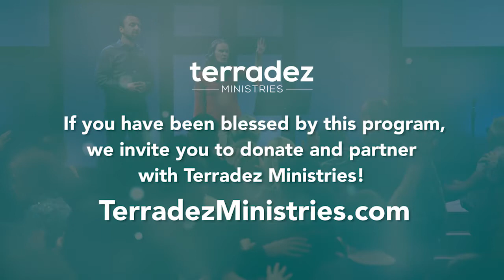Abundant Life Event 2 - Abundant Life TV 22 - 12/22/17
Join Ashley for part 2 of the live recording of Terradez Ministries' first Abundant Life Event. Ashley introduces pastor Lawson Perdue and shares about favor in our financial resources.